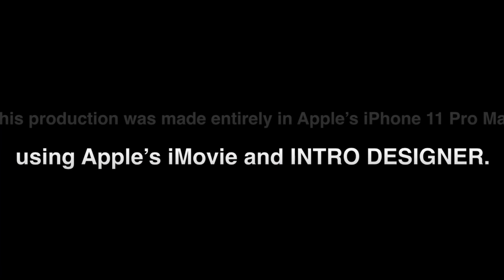LeBron James’ Son’s Prom Date Choice….WHY IS THIS NEWS?!